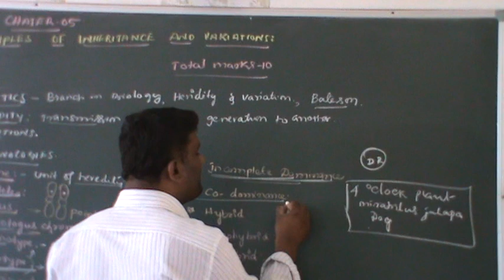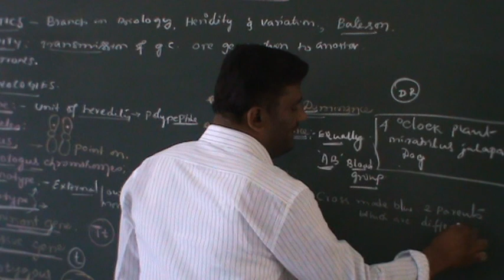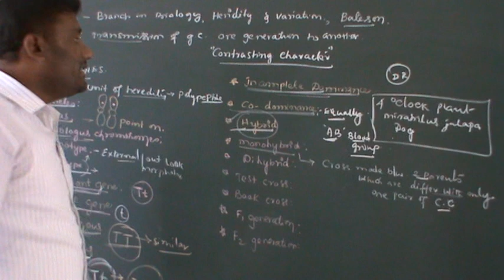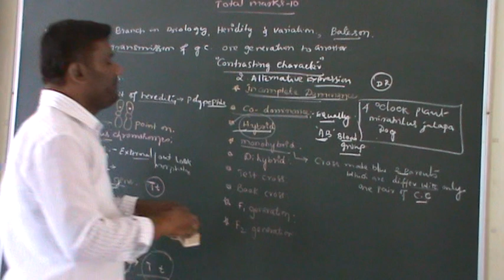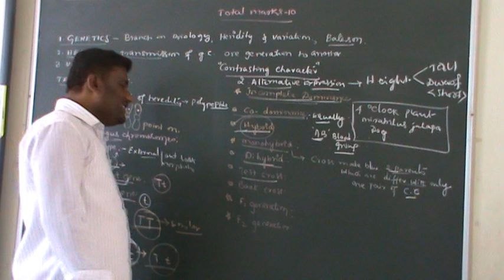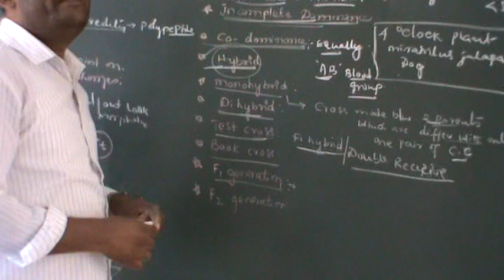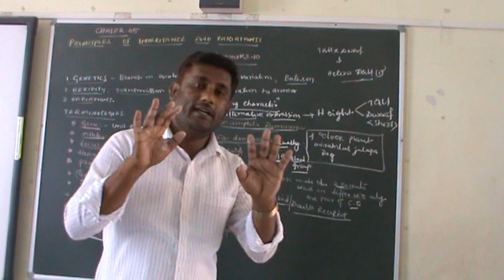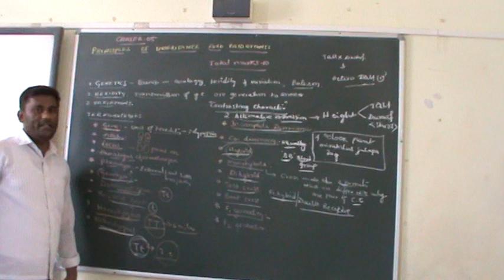PRINCIPLES OF INHERITANCE & VAriation, by Shivaram sir, Part 1 principlesofinheritanceandvariation#